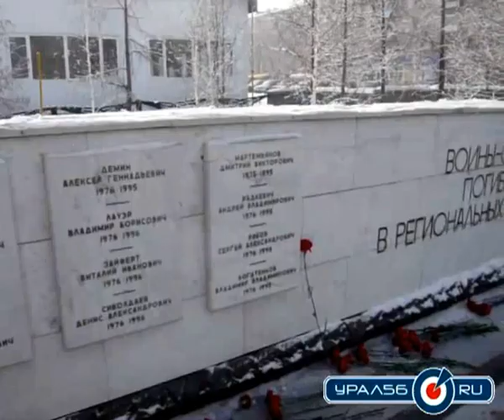Шествие воинов (Орск)